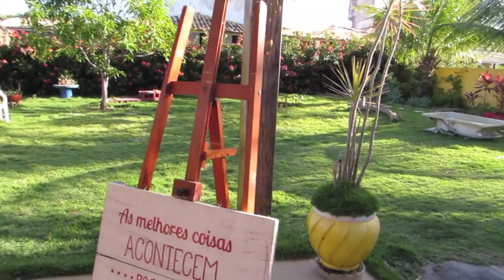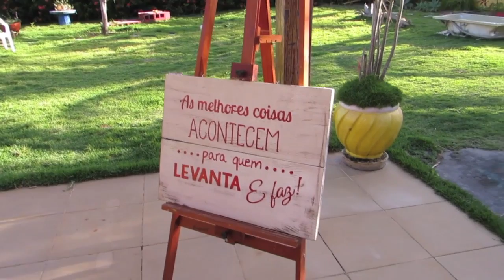Decorando o pergolado Parte 1